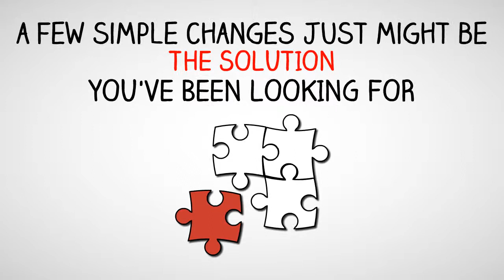Physical therapy marketing secrets!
Do the New Patient Mini Course and receive your video lessons right away!